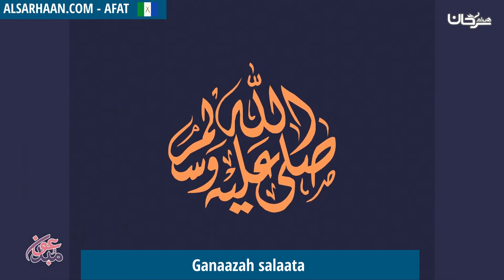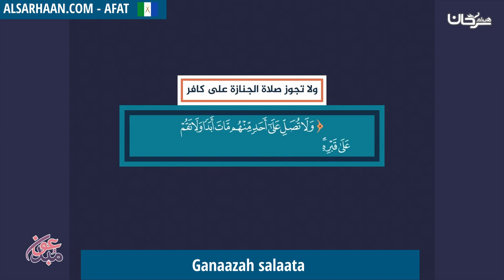Ganaazah salaata - صلاة الجنازة